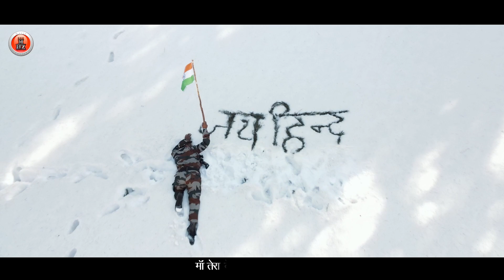True Warrior ( IndianArmySong ) By Shilu ( Sunil Verma ) | Video Song 2022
𝅘𝅥𝅯 Song : True Warrior
𝅘𝅥𝅯 Singer & Lyrics : Shilu ( Sunil Verma )
𝅘𝅥𝅯 Master Mixing : Kamal
𝅘𝅥𝅯 Starring : Sonu Chauhan, Surjeet Rastmaan, Kamlesh, Sachin Chauhan & Vinay
𝅘𝅥𝅯 Special Thanks : Arun Rastmaan
𝅘𝅥𝅯 Aerial Cinematography : Kaku Films
𝅘𝅥𝅯 A Film By D.L Negi Films

♫ Make Your Own Insta Reel Videos ♫

♫ Stream & Download Full Song On :
♪ Gaana : Available Soon
♪ JioSaavn :
♪ Wynk :
♪ Hungama :